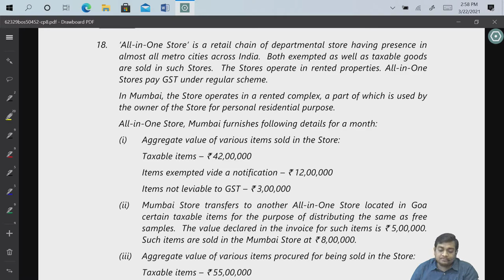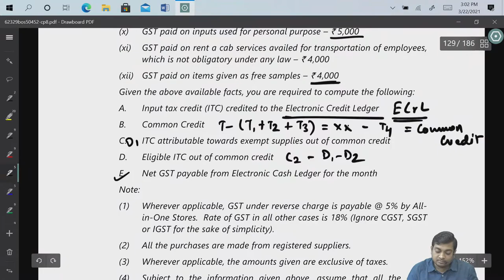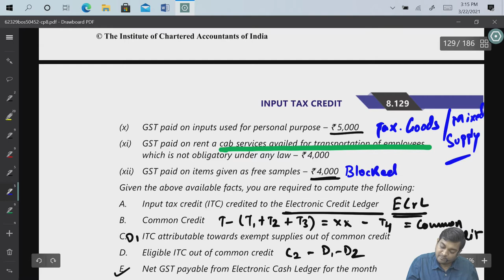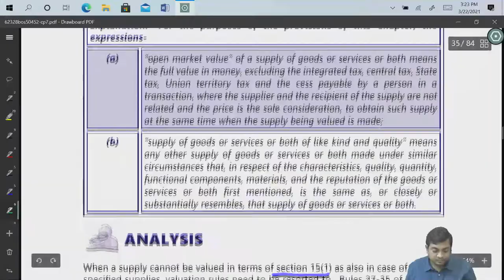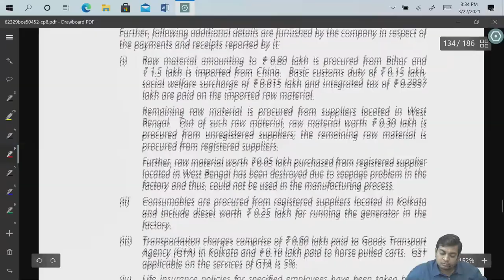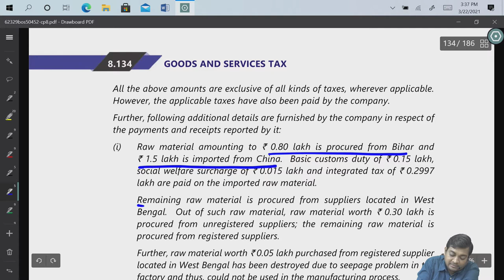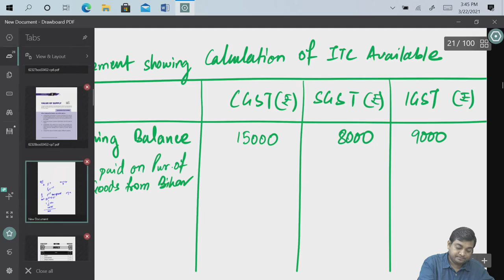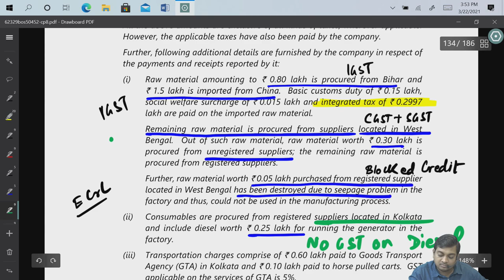Input Tax Credit | Class 5 | CA Ankit Patwari